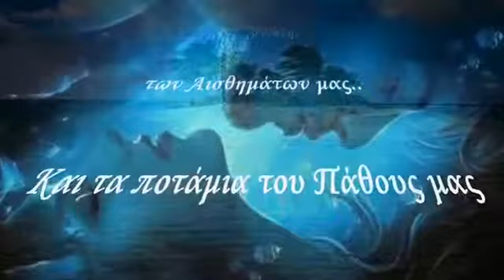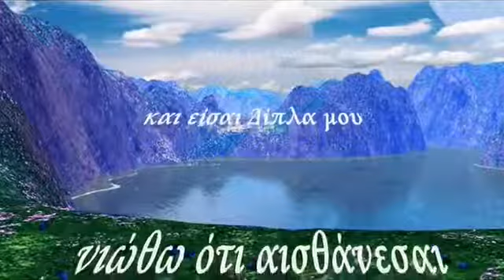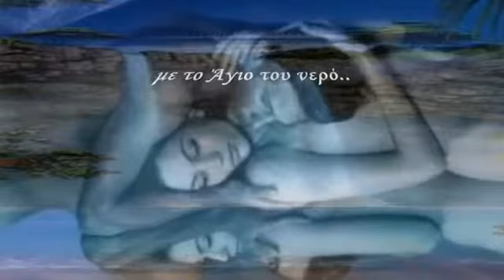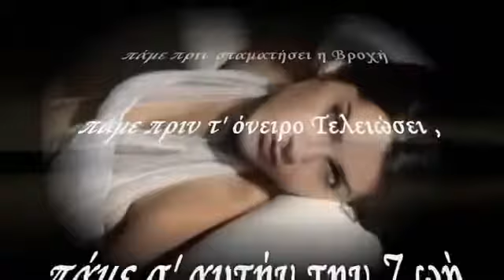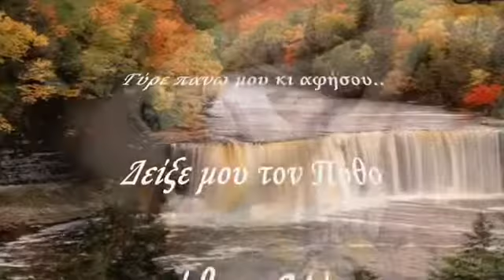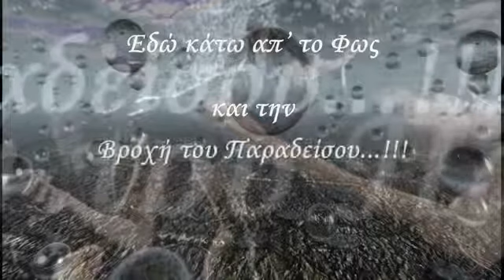Βροχή του Παραδείσου ... ~ by * ΕΥΗ *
Κοίτα αγαπημένε μου τη βροχή
γέμισε τον κήπο των αισθημάτων μας
και τα ποτάμια του πάθους μας
πλημμύρισαν φως.

Παντού αποχρώσεις του γαλάζιου
κι ένα στρώμα λευκών πουλιών
ζωγράφισε το στερέωμα.

Τι θεϊκή οπτασία.
Είσαι δίπλα μου και
νιώθω ότι αισθάνεσαι.
Σαν τα παιδιά της αγνότητας
που θέλουν να γευτούν
καρπούς κι έρωτα
του παραδείσου.

Ροζ μπουμπούκια
γεννήθηκαν μπρος τα μάτια μου
χρυσές αέρινες κορδέλες
λούζουν τα μαλλιά μας.
Την ώρα αυτή που ο καταρράκτης
των ονείρων περιμένει
να μας ξεπλύνει με το άγιο του νερό.

Ήρθε η άμαξα της αγάπης
απ' το παλάτι να μας πάρει
τυλιγμένη στο απαλό
βελούδο της άνοιξης.

Πάμε μην αργείς
πάμε πριν σταματήσει η βροχή
πάμε πριν τ' όνειρο τελειώσει
πάμε σ' αυτήν τη ζωή
πριν η άλλη σωπάσει.
Τώρα που η καρδιά μας λαχταρά
και ζητά να ζήσει.

Άνθισε αγάπη μου μαζί μου
όσο κρατά ένας ανθός
γύρε πάνω μου αφήσου.

Δείξε μου τον πόθο
που κρύβεις μέσα σου.
Ταξίδεψε τα χέρια σου
επάνω στο κορμί μου
τα χνάρια σου άφησε
πέρα ως την ψυχή μου.

Χόρτασέ με, με τα φιλιά σου
δώσ' μου να πιω γουλιά, γουλιά
το άρωμά σου.
Μη σταματάς να μου μιλάς
θέλω ν' ακούω την φωνή σου..

Εδώ κάτω απ' το φως
και τη βροχή
του παραδείσου...